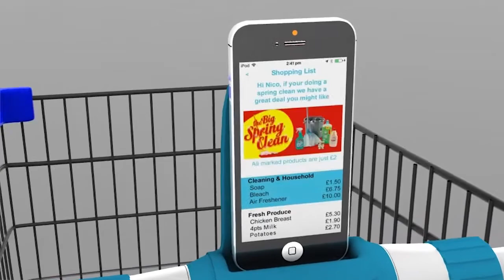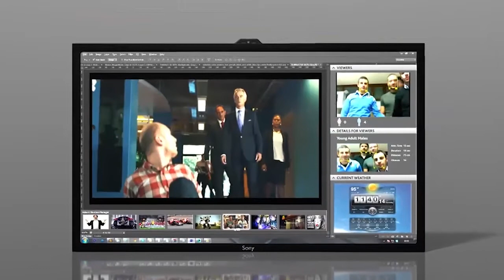Maxus on Retail - Retail Analytics Technology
Metalworks, the creative technology division at Maxus Global Media presents Retail Analytics Technology, and how it can benefit our retail clients.